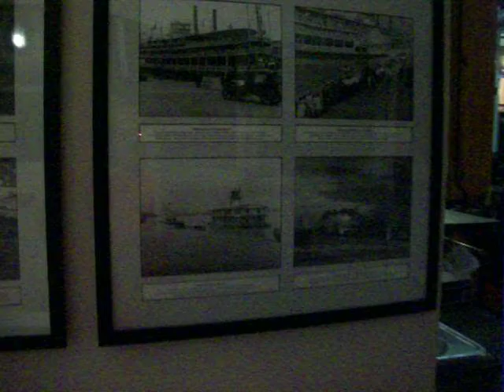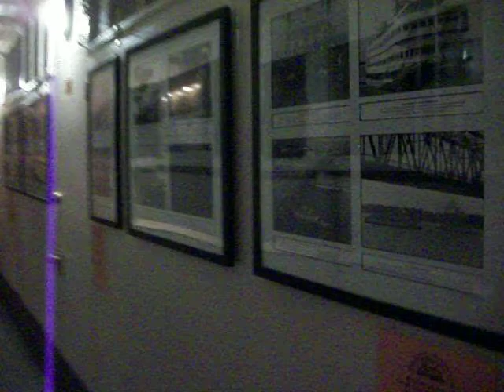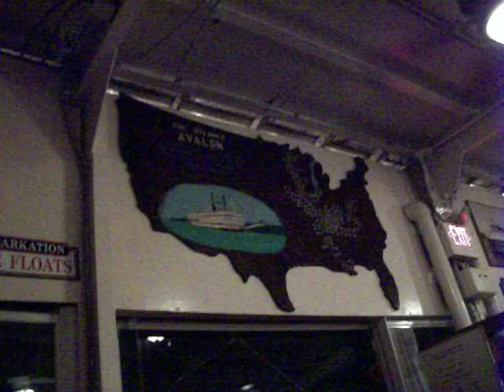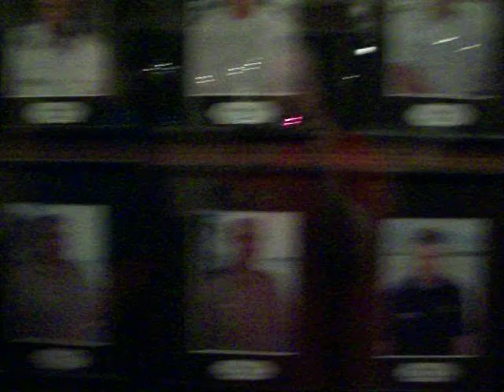Belle of Louisville ghost cruise tour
This is a small tour of the Belle of Louisville on the ghost cruise.. Check it out for yourself to see if you see any ghost.